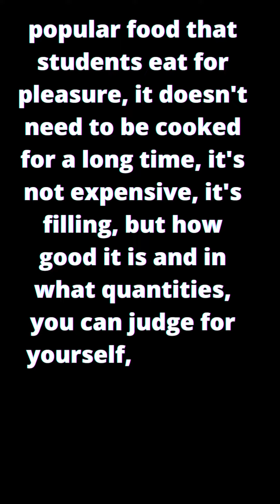STUDENT FOOD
popular food that students eat for pleasure, it doesn't need to be cooked for a long time, it's not expensive, it's filling, but how good it is and in what quantities, you can judge for yourself, it's good for you, like, share, comment, thank you